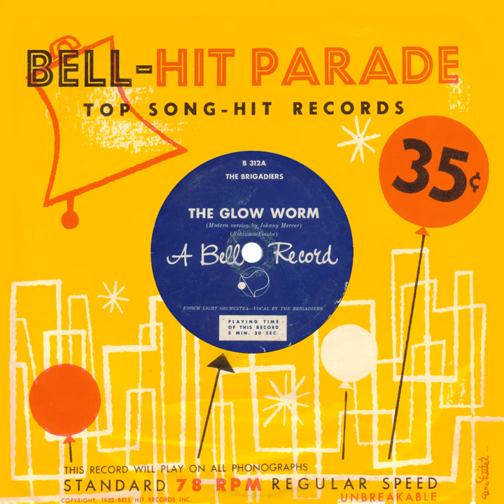The Glow Worm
The Glow Worm · The Brigadiers & Enoch Light

Composer: Robinson, Lincke
Lyricist: Robinson, Lincke
Music  Publisher: n/a